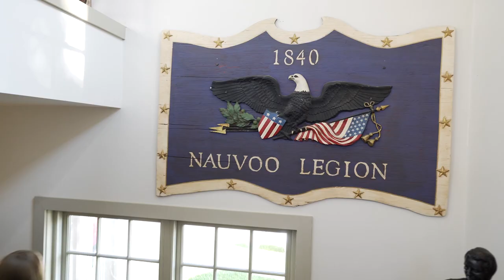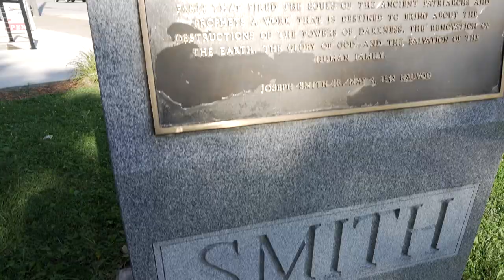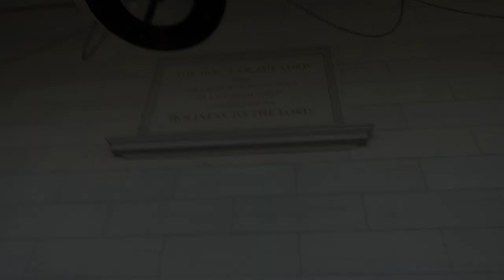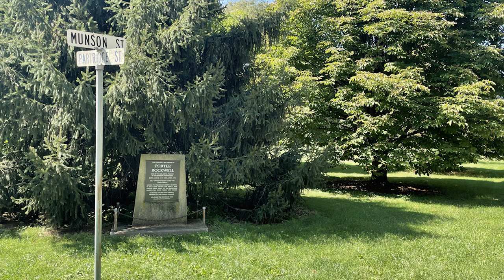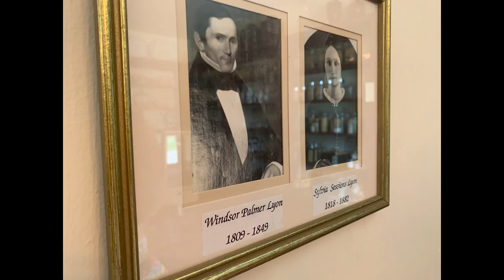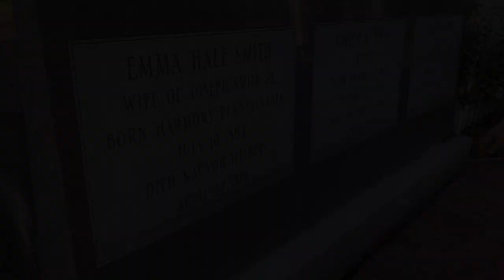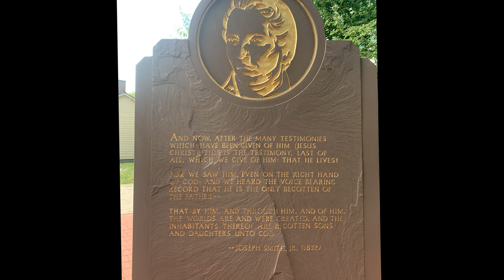HA! She Took My Picture! Grand Family Adventure | Historic Nauvoo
All Emma was doing was enjoying her breakfast on the balcony when she became part of somebody's tourist attraction! It's always a wonderful time when we can get away as a family. We are super excited to visit Historic Nauvoo and the rich history it has to offer.